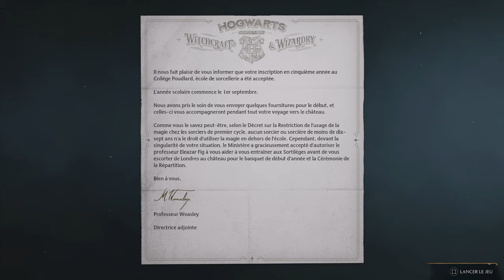HOGWARTS LEGACY DECOUVERTE FR (PS5)